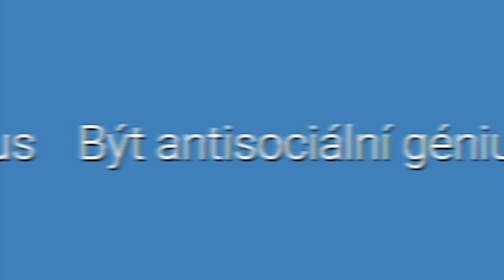HOLKA NEBO YOUTUBE?? 😳😱 | To Nebo To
V dnešním videu si opět po nějaké době zahrajeme hru To Nebo To. Takže pokud se chceš o mně dozvědět nějaké nové věci, které jsi určitě nevěděl, tak pokračuj ve sledování.